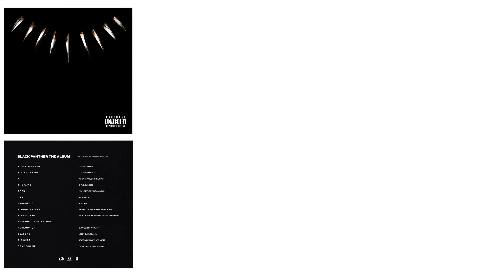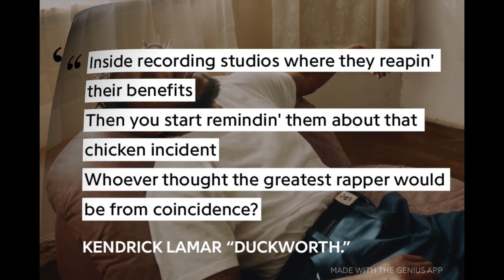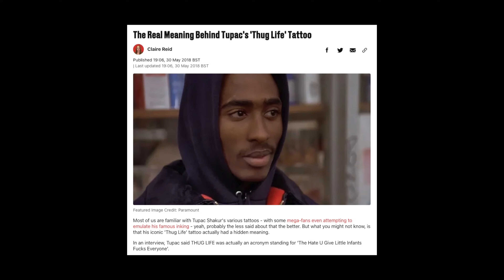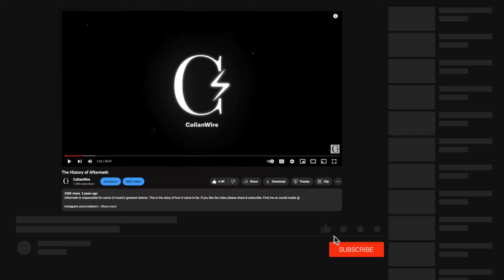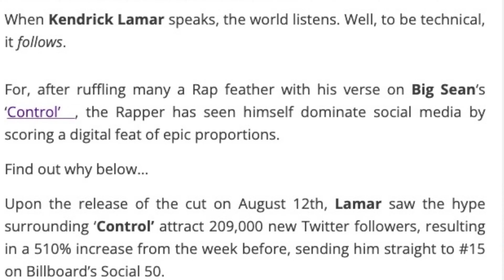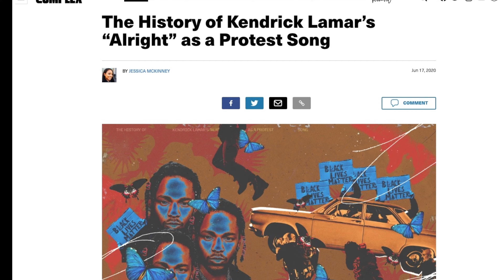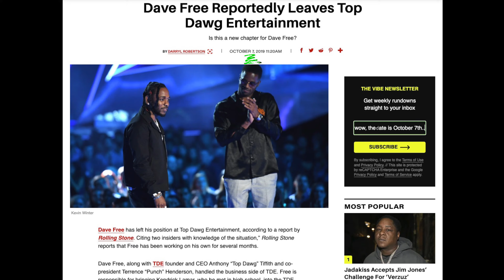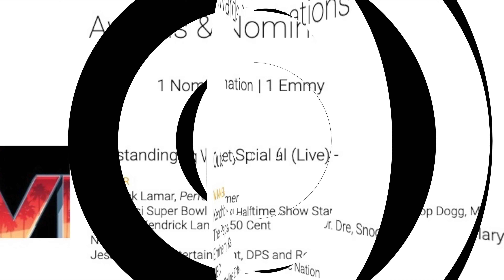The History of TDE & Kendrick Lamar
TDE (Top Dawg Entertainment), was founded in 2004 by Anthony "Top Dawg" Tiffith, with co-president Dave "Mayatola" Free & former co-president Terrance "Punch' Henderson. The label resides under Dr. Dres Aftermath & Jimmy Iovines Interscope, similar to 50 Cents G-Unit Records & Eminems Shady Records. TDE has introduced us to the Black Hippy collaboration group, consisting of members Kendrick Lamar, ScHoolboy Q, Jay Rock, & Ab-Soul. TDE also introduced us to SZA, Isaiah Rashad, SiR, Reason, Doechii, Ray Vaughn, Lance Skiiiwalker, & Zacari. TDE's production is predominantly done by their own team of THC, Digi+Phonix, Derek "MixedByAli" Ali, King Blue, & Kal Banx.

HiiiPoWeR
Keep up between the videos!

Intro 00:00

Start 00:48

HISTORY 1:19
1:23 1974/Top
1:35 ?/Duckworth
2:19 1985/Jay Rock
2:26 1986/ScHoolboy Q
2:34 1987/Soul & Kendrick
2:47 1989/SZA
2:51 1991/Rashad

The Beginning 3:05
2:59 1997/Top Producing
3:17 2003/Discovery
3:23 2004/TDE
3:50 2005/K.Dot
4:53 2006/Kendrick & Dave
5:05 2007/Ab-Soul
5:23 2008/Do It _____
5:37 2009/Q & Black Hippy
6:31 2010/Dre hears Kendrick

Xxplosive 7:20
7:27 2011/HiiiPower
9:02 2012/Interscope, Aftermath, & TDE
9:53 2013/TDE signs Rashad & SZA
11:01 2014/Man of the year
11:26 2015/To Pimp A Butterfly
12:01 2016/Untitled.Unmastered
12:58 2017/ Damn CTRL
13:24 2018/POWER
14:20 2019/Dave Leaves
15:12 2020/PGLang
15:34 2021/The House is Burning
15:53 2022/Mr. Morale & The Big Steppers
16:44 2023/Soul & Ken

Conclusion 17:02

LUV 17:22